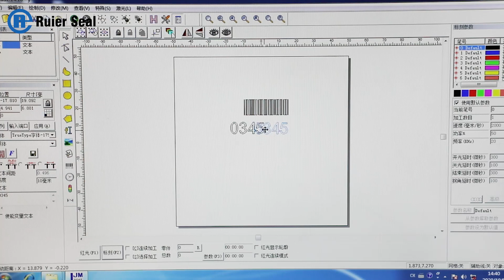plastic seal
All kinds of security seals from Ruier Seals
Container bolt seals, plastic seals, cable seals, meter seals, metal strap seals, ear tag, storage boxes, plastic pallet and others.